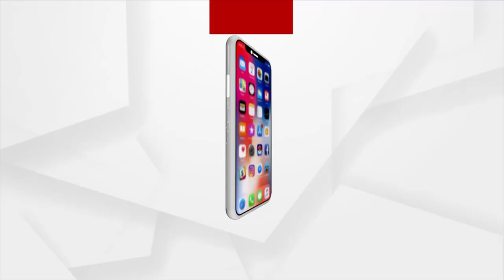ଜନ ଅଡିଟ୍‌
ବଲାଙ୍ଗୀର ବେଲପଡା ବ୍ଲକ, ସହିନି ପଞ୍ଚାୟତ ସିମେନପାଲି ଗାଁରୁ. ।
ଦେଖନ୍ତୁ ଶନିବାର ରାତି ୧୦ଟା ୩୦ରେ...।